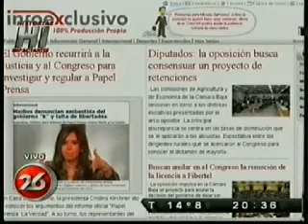Luis Juez con Mauro Viale en Canal 26 (25/08/10)